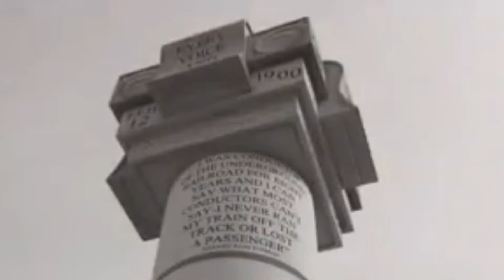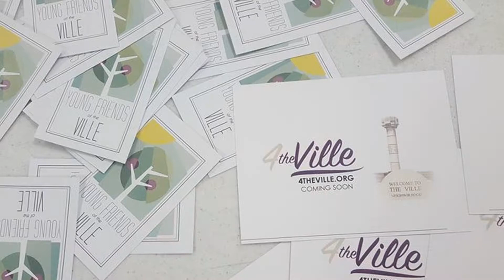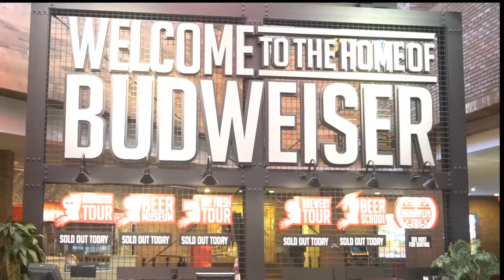NCHI 40th Anniversary